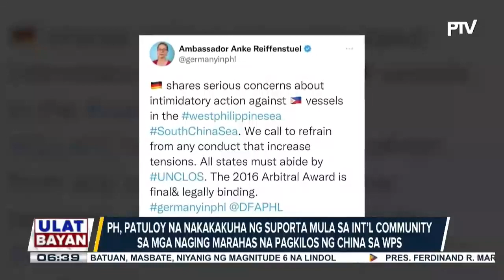DFA, kinatigan ang pahayag ng PCG na tinutukan ng military-grade laser ang isa nilang barko